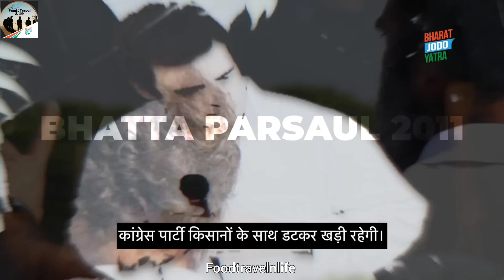मीडिया मेरी छवि क्यों खराब करना चाहती है| जाने पूरा सच राहुल गांधी की जुबानी| Reality of Godi media.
कहा से शुरू हुआ ये खेल | कौन है इसके लिए जिम्मेदार | क्यों करती मीडिया ऐसा | भट्टा परसौल का पूरा सच | क्यों गोल्डन बॉय से बन गए आउटकास्ट ऑफ पॉलिटिक्स मीडिया के लिए ||

When Rahul Gandhi joined politics, the media of the country continued praising him for at least 5-6 years but something changed after that, Rahul Gandhi said in a recent video released by the Congress amid its Bharat Jodo Yatra. "When I joined politics, all media of the country used to do 'wah, wah' for me 24 hours until 2008-09. You remember? Then I raised two issues and everything changed," Rahul Gandhi said in the video which is a collection of his Bharat Jodo speeches and also clips of his initial days in politics.

Rahul Gandhi was with the farmers in Bhatta Parsaul.

When it came to land acquisition, Rahul Gandhi was with the farmers.

So you can recognize that behind me is the power of farmers.